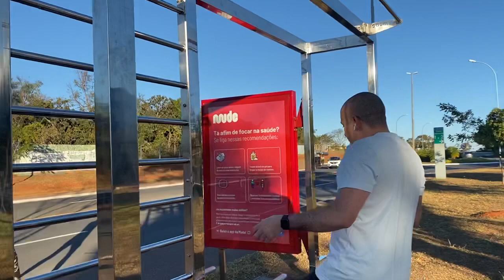TAF PCDF - você contaria minhas 8 barras, sim ou não?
Neste vídeo, estou dando dicas da barra fixa para o TAF PCDF, em especial para iniciantes. E você, contaria as minhas 8 barras, sim ou não? Comente!

Lembre-se: não faça atividade física sem visitar o médico cardiologista.
Procure um profissional de educação física para acompanhamento personalizado.